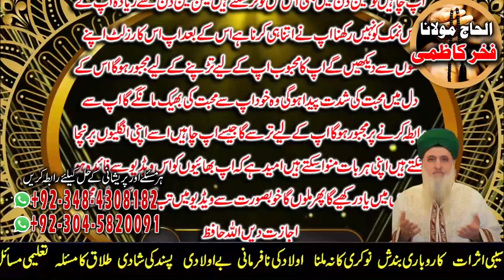Amil baba in Pakistan | Jiss ko Marzi pyar main dewana karo | Fakhar Kazmi